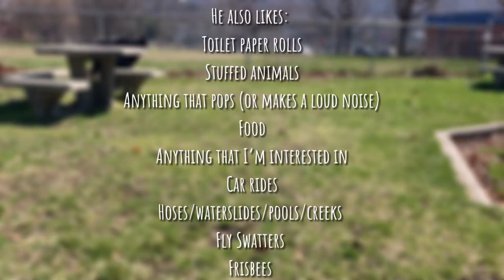Things That Get My Dog Excited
This is just a little fun video idea I had and I thought you’d all enjoy it! My dog’s name is Dukey! He is 12 years old! Also, this video is just showing what makes him excited. I DO NOT GIVE MY DOG PLASTIC, RUBBER, OR ANYTHING OF THAT SORT TO HIM!!! NOR DO I CONDONE IT!!! If he gets it, he usually rips it apart and I take it off of him afterwards. I watch him closely when he has stuff like that. When we play with the bubbles, I do it in small time frames so he doesn’t get sick from the soap. I make sure the bubbles are also non toxic. I’m saying all this because I don’t want anyone to think that I purposely hurt my dog. I love him with all of my heart and he means the universe to me.